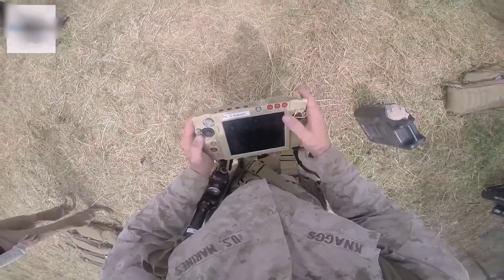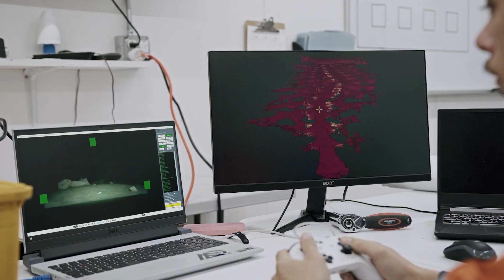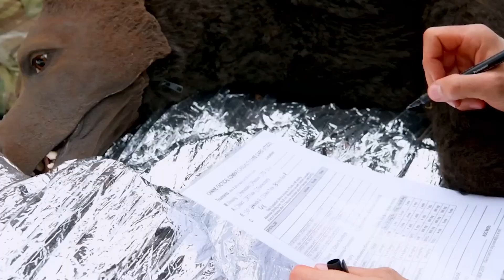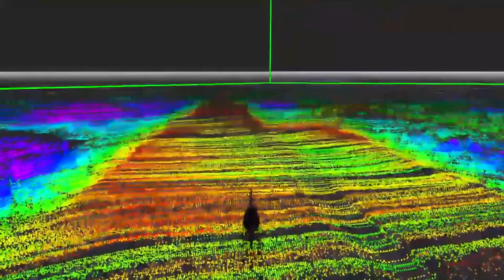How US is Testing its Scary Future Million $ Super Advanced Robots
Discover how cutting-edge robotics revolutionizes warfare, redefining military operations. Witness the birth of advanced robots like LS3, a four-legged marvel by Boston Dynamics, designed to carry heavy loads across challenging terrains. Meet the robot dog, a quieter successor, faithfully serving alongside troops on missions. Explore tunnel exploration robots and the lifelike Diesel Dog, used for simulated surgery training. Experience the Cairo System, transforming vehicles into autonomous allies. Join us on a thrilling journey into the future of military technology.

Welcome to MindFuse, your ultimate source for the latest insights on finance, business, and technology. We aim to keep you informed about the most significant topics of today, such as artificial intelligence, personal finance, investing, forex, crypto, and the economy.

Our entertaining and informative content is designed to help you make informed decisions about your future. We cover everything from the latest AI advancements to the impact of cryptocurrency on the global economy, all from a fresh and engaging perspective.

Join the MindFuse community today and stay ahead of the curve.